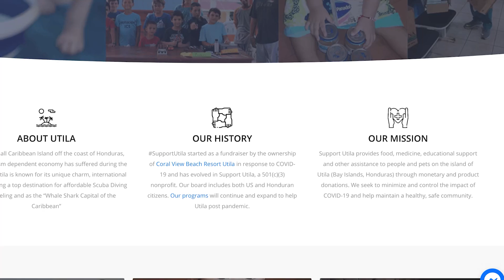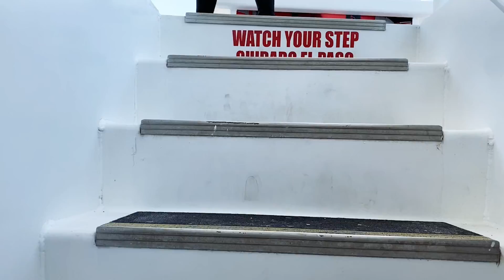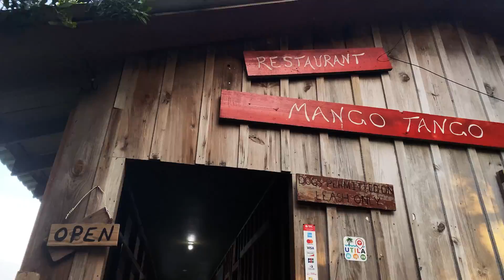Traveling to Utila Honduras 2021 - Everything You Need to Know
Everything you need to know for traveling to Utila Honduras. Join me as I fly into San Pedro Sula and make the journey to La Ceiba where I catch the Utila Dream Ferry over to the remote island of Utila! We'll go all around the island and find some great places to eat and even do some scuba diving to see the second largest barrier reef, swim with whale sharks, and then hop over to one of the smaller uninhabited islands (Water Cay).

Transportation Around the Island: If you plan to stay in any place away from the town center, then it is highly recommended you find a good tuk tuk driver and get his whatsapp contact information. A tuk tuk driver can be hired for about $20 a day and this will allow you to get a ride anytime, get your errands done and it is a lot cheaper than buying per trip.

Scuba Diving
There are ample diving sites all around the island and for the most part, the water currents are mild and safe. Some of the diving companies that operate on the island that you may want to consider include: Utila Dive center, Alton’s dive center, Gunter’s ecomarine dive center, and Parrots dive shop

Restaurants
The two most recommended places are Mango Tango and El Castillo. Other places to eat include Che Pancho, Mario’s Place, Rio coco Cafe and Hot spot Cafe. Breakfast is usually under $5 and you can have a decent lunch/supper for $10-$15.

0:00 - Introduction, why I chose Utila!
0:32 - Traveling to San Pedro Sula
1:17 - Food and History of San Pedro Sula
2:54 - Support Utila Non-Profit Organization
4:30 - Traveling from San Pedro Sula to La Ceiba (to catch the Utila Dream ferry to Utila)
6:40 - Ferry to Utila and Getting around the island
8:30 - Things to do on the Island of Utila
10:00 - Scuba Diving (Shore Diving the 2nd largest barrier reef)!
13:10 - Donating Medicine to the Hospitals and clinics in Utila
14:03 - Food, Restaurants and Bars in Utila
15:21 - Water Key (aka Water Cay or Bay islands)
16:32 - Leaving the Island by Chartered Flight (Private Plane / CMAirlines)